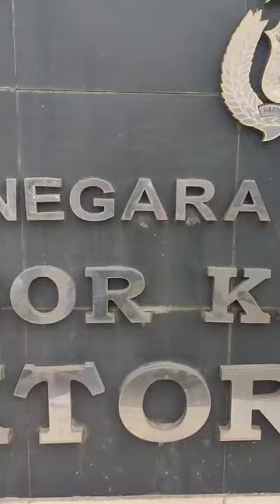Mobil Hancur Depan Polsek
Guys ada mobil rusak nih depan Polsek Klari, berdasarkan informasi yang di dapat ternyata mobil tersebut mengalami lakalantas di Depan Polsek Klari saat malam hari.